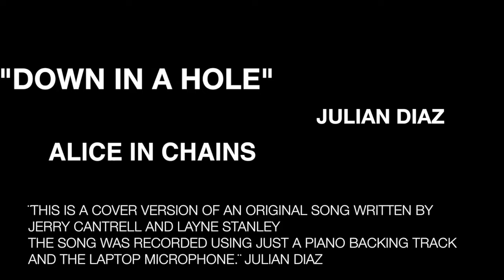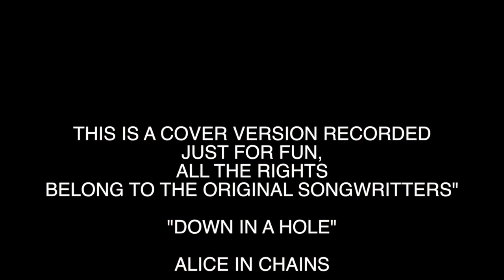JULIAN DIAZ - ALICE IN CHAINS - DOWN IN A HOLE- SOUL SOUND AND CONFORT - ( COVER ALBUM DEMO )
¨THIS IS A COVER VERSION OF AN ORIGINAL SONG WRITTEN BY:
JERRY CANTRELL AND LAYNE STANLEY

THE SONG WAS RECORDED USING JUST A PIANO BACKING TRACK AND THE LAPTOP MICROPHONE.¨ JULIAN DIAZ